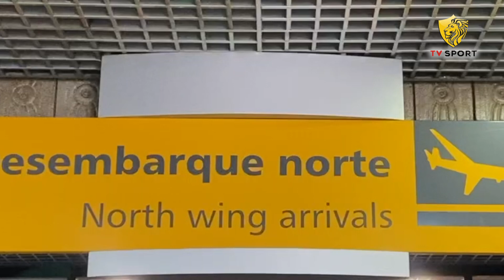Chegada do treinador Gustavo Florentín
Gustavo Florentín chegou 🇵🇾 Que seja uma caminhada de muito sucesso. Pelo Sport Tudo!

Imagens: Thiago Lemos